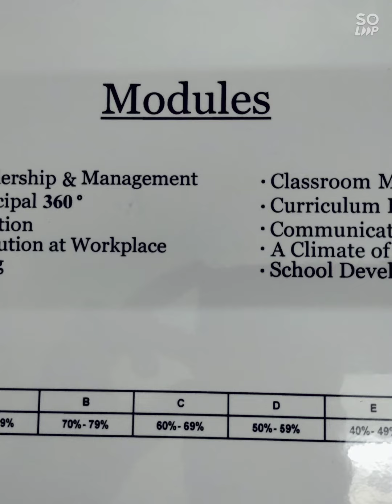Sir Ather Adnan M.S(C.S) HoD (Computer Science) Sir Syed College campus 2 Wah Cantt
Dear students of FCS & Matric (9th/ 10th 1st / 2nd year, BS Computer Sciences C++ Software Engineering RDBMS)
My Channel consists of 300 tutorial videos related to Computer sciences.
FBISE exams FCS - II 2021
(40 important Guess Topics /programs from complete textbook)
FBISE exams 10th Class students (30 v.important Guess topics & programs) according to the reduced syllabus for Exams 2021.
Now you can get maximum marks in Federal Board Exams (by watching these videos repeatedly by sitting at home, on just one click)!!! Thanks
Sir Ather Adnan M.S (C.S)
HoD (Computer Sciences)
Sir Syed College Campus 2
Wah Cantt